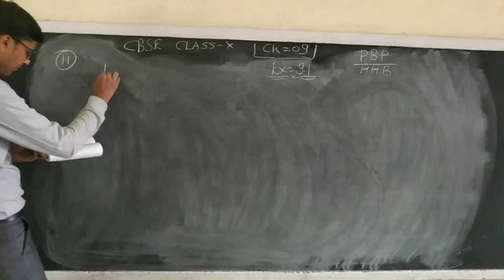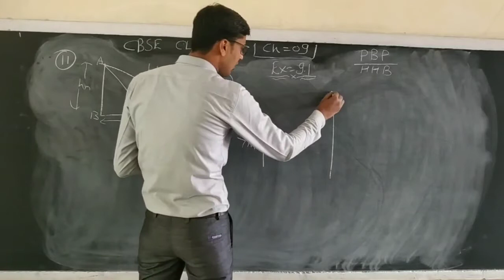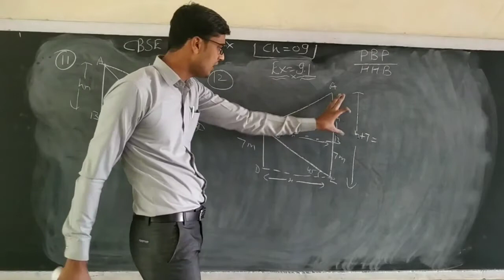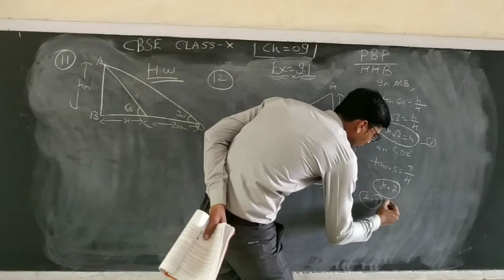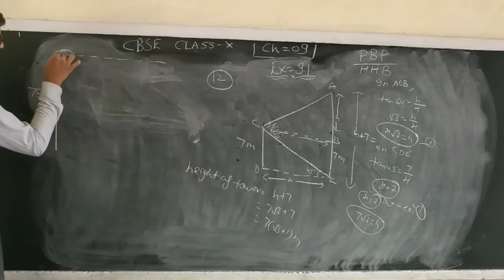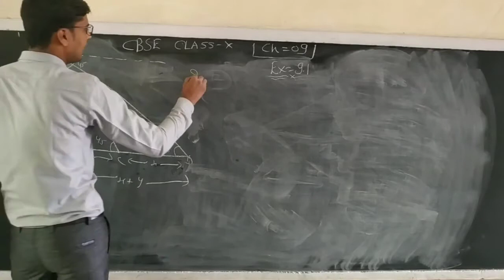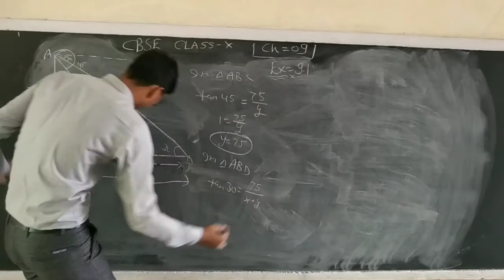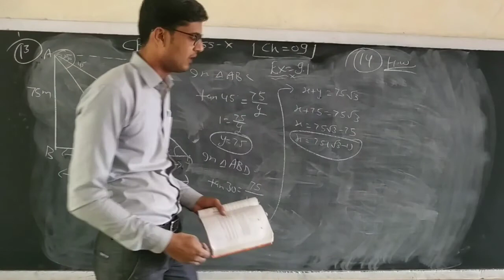Ex=9.1 Q=11,12,13,14 Class X Maths